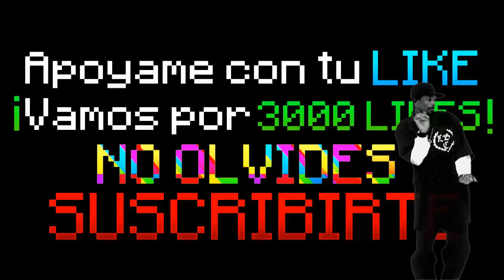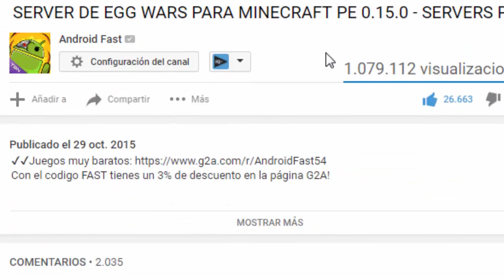NUEVO SECRETO PARA LA ACTUALIZACIÓN DE MINECRAFT PE 1.0 !! (MINECRAFT POCKET EDITION)